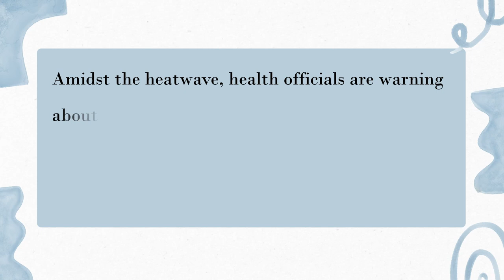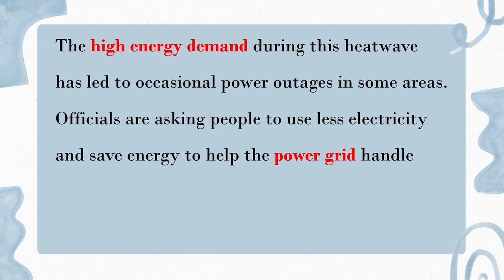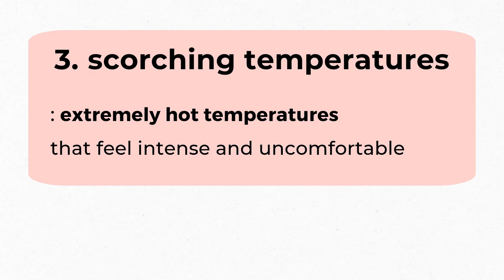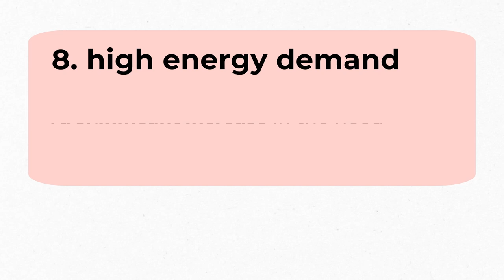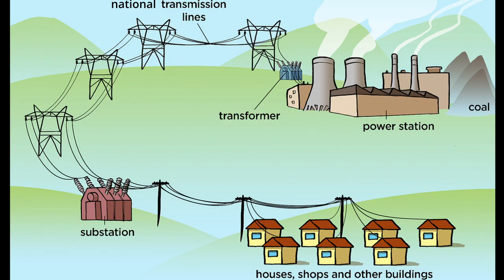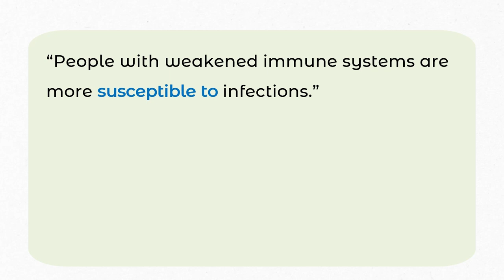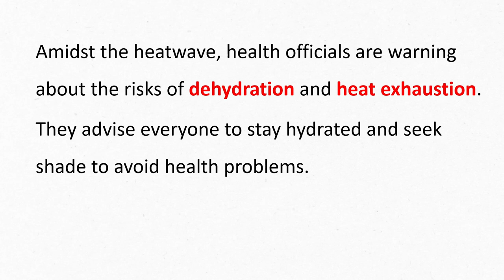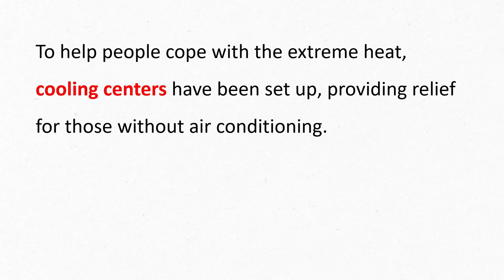15 Key Weather Expressions with News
These days, the weather has been unusually hot and there have been heat waves all across the country, prompting us to take a look at the current news and learn key expressions that will help you understand weather reports.

So in this video, we are going over 15 Key Weather Expressions with News.